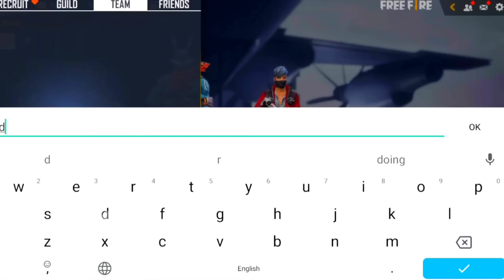꧁▪ᏒคᎥຮᴛαʀ࿐, PAGALM10 को B2K ने किया अपमान!!RAISTAR ने गुस्सा मे कहा नूब्रा B2K दाम है तो आजा 2vs1मै🔥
Video is entertainment purposes only.Copyright Disclaimer Under Section 107 of the Copyright Act 1976, allowance is made for "fair use" for purposes such as criticism, commenting, news reporting, teaching, scholarship, and research.